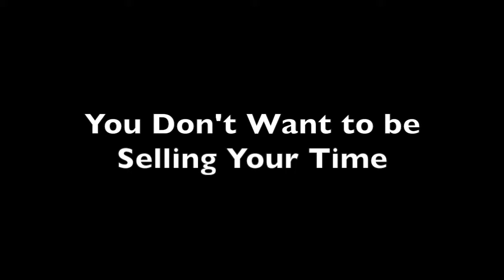Package Your Services